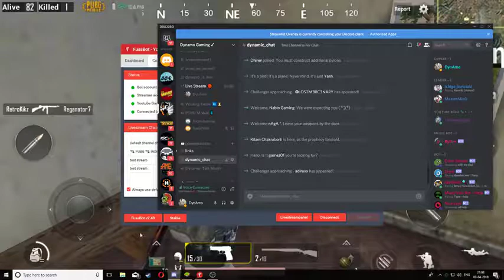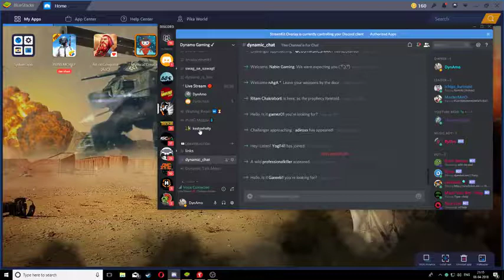Dynamo first Pubg mobile game _dynamo gaming first stream on pubg mobile_Dynamo gaming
Jus for jun